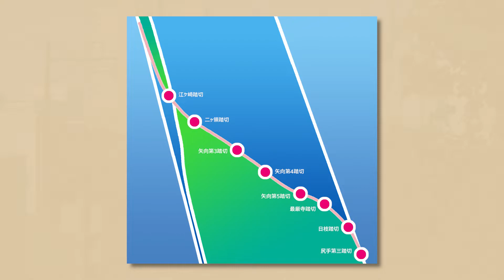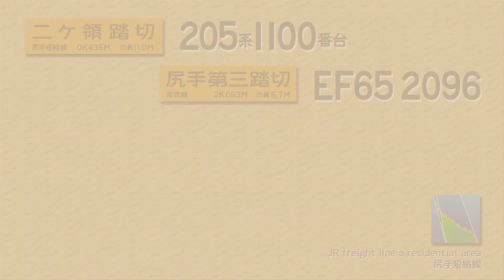JRF 踏切の街18 番外編 貨物専用尻手短絡線を鶴見線205系が走る / JR Freight Railroad Crossing Town 18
JR貨物 踏切の街18 番外編 貨物専用尻手短絡線を鶴見線205系が走る
JR Freight Railroad Crossing Town 18
他、尻手第三踏切 EF65-2096